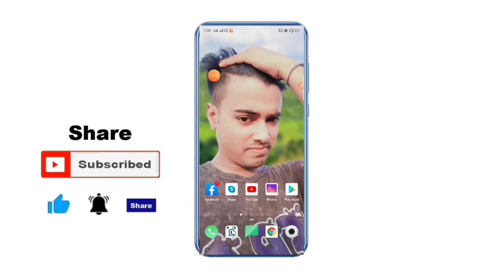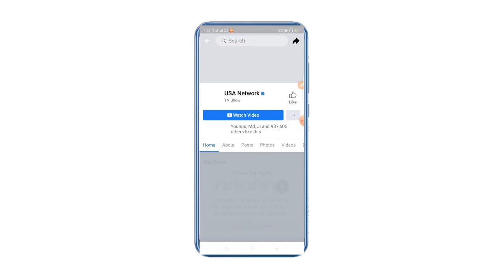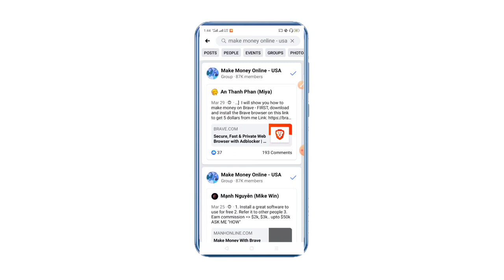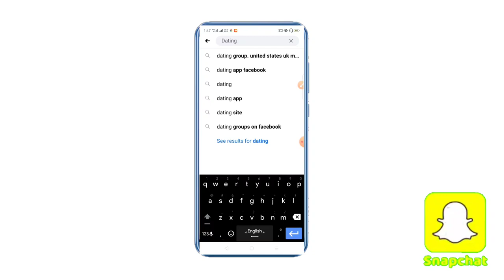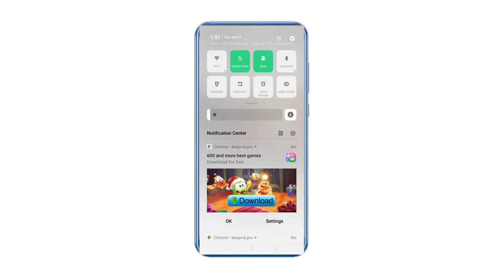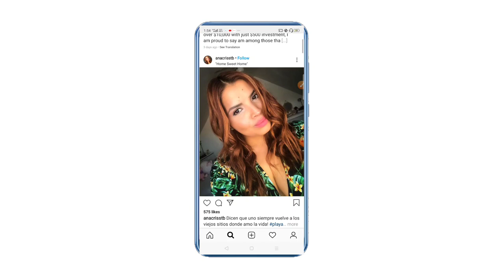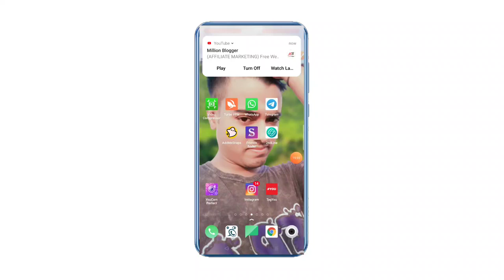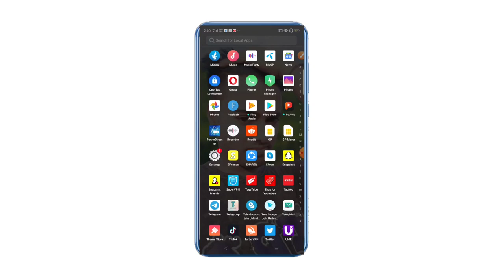Facebook Instagram Twitter Marketing|Facebook Marketing Bangla|Twitter marketing bangla Tutorial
Facebook Instagram Twitter Marketing|CPA Marketing|Facebook Marketing Bangla|Instagram Marketing2020

আনলিমিটেড ফ্রি ট্রাফিক অফার প্রমোট করুন ফ্রিতে।

যে কোনো হেল্প পেতে আমাদের পেজে ইনবক্স করুন।

আমাদের ফেসবুক গ্রুপ সবাই পোস্ট করুন সিপিএ মার্কেটিং নিয়ে।

Related Tags,
How to Earn Money from Facebook, freelance jobs, freelancer, freelancing bangla tutorial, how to outsourcing, how to freelancing,How to earn money online, online income bangla tutorial, How to online income, outsourcing, easy jobs bangla, facebook Marketing, how to income from facebook2020,
cpa marketing, cpa marketing bangla tutorial, cpa marketing tutorial, cpa marketing bangla tutorial 2019, cpa marketing for beginners, cpagrip bangla tutorial, email marketing, cpa email marketing bangla tutorial
twitter, how to do marketing with twitter, social bookmarking 2020, social media optimization, smo, twitter2020,